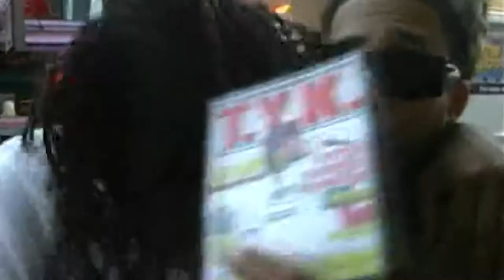Peedi Crakk Interview | Kochece DVD